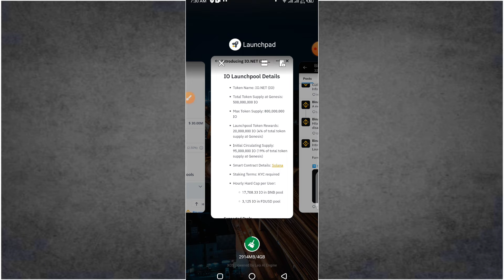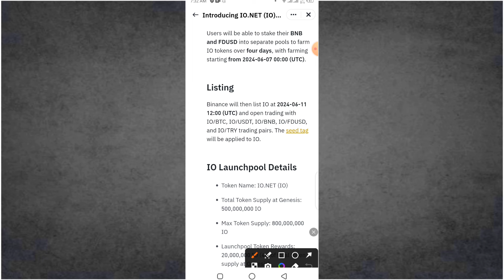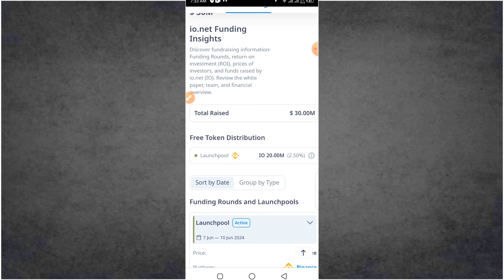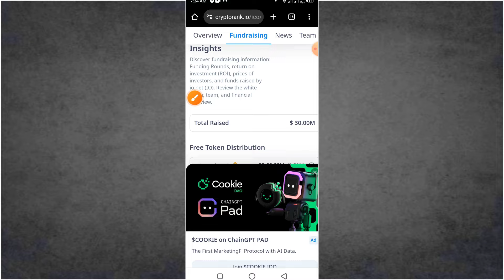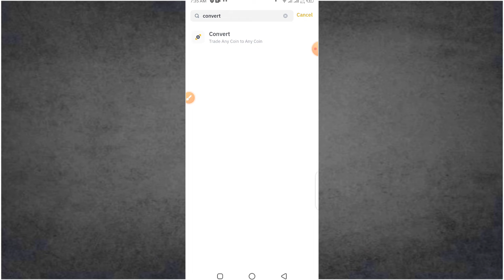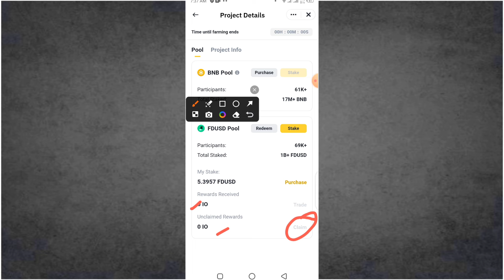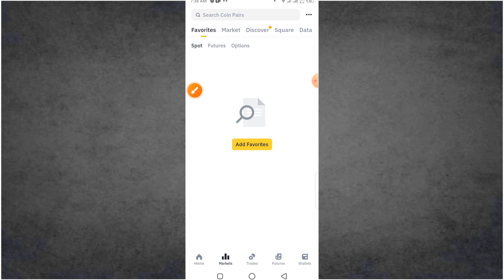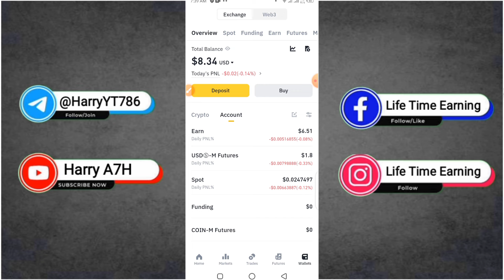50$ Profit IONET Launchpool 🤑💸 Binance IO Launchpool Airdrop 🤑 Binance Launchpool Rewards 💸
Binance is excited to announce the 55th project on Binance Launchpool - IO.NET (IO), a decentralized AI computing & cloud platform. The webpage is estimated to be available in 5 hours, before the Launchpool starts.

Users will be able to stake their BNB and FDUSD into separate pools to farm IO tokens over four days, with farming starting from 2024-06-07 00:00 (UTC).

Listing
Binance will then list IO at 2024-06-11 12:00 (UTC) and open trading with IO/BTC, IO/USDT, IO/BNB, IO/FDUSD, and IO/TRY trading pairs. The seed tag will be applied to IO.

IO Launchpool Details
Token Name: IO.NET (IO)

Total Token Supply at Genesis: 500,000,000 IO

Max Token Supply: 800,000,000 IO

Launchpool Token Rewards: 20,000,000 IO (4% of total token supply at Genesis)

Initial Circulating Supply: 95,000,000 IO (19% of total token supply at Genesis)

Smart Contract Details: Solana

Staking Terms: KYC required

Hourly Hard Cap per User:

17,708.33 IO in BNB pool

3,125 IO in FDUSD pool

Supported Pools
Stake BNB (webpage will be available in around 5 hours): 17,000,000 IO in rewards (85%)

Stake FDUSD (webpage will be available in around 5 hours): 3,000,000 IO in rewards (15%)

Farming Period: 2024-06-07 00:00 (UTC) to 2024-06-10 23:59 (UTC).

Binance io Launchpool tutorial, farm crypto coins binance, binance airdrop, how to farm cryptocurrency, binance earn, binance yield farming, how to farm cryptocurrency on binance,